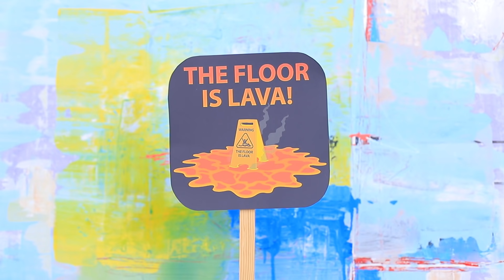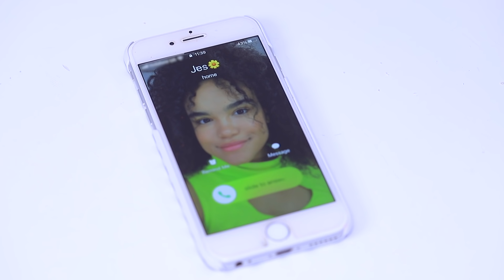Превращаю себя в ЛОЛ / Куклы ЛОЛ в реальной жизни – 10 идей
Чтобы превратиться в куклу ЛОЛ нужно не так уж много. Сомневаешься? Тогда смотри в новом видео подборку 10 образов, которые помогут тебе выглядеть как любимая куколка в реальной жизни!

Инструменты и материалы:
• Белые кеды
• Акриловые краски
• Широкий браслет
• Глянцевый акриловый лак
• Суперклей
• Золотистая лента
• Декоративные кристаллы
• Белая водолазка
• Ножницы
• Карандаш
• Термоклей
• Нитка с иголкой
• Белые трикотажные лосины
• Краски для ткани
• Камуфляжные брюки
• Маркер
• Красная лента
• Широкая резинка
• Фатин
• Фастекс
• Белая майка
• Чёрная ткань
• Красная эластичная сетка
• Красная резинка
• Белый пиджак-«косуха»
• Карандаш
• Линейка
• Белые высокие кеды
• Аэрозольная краска
• Черные и белые шнурки
• Резинки
• Леопардовый флисовый шарф
• Заклёпки

Вопрос дня: понравилось наше превращение в ЛОЛ? Пиши в комментариях!